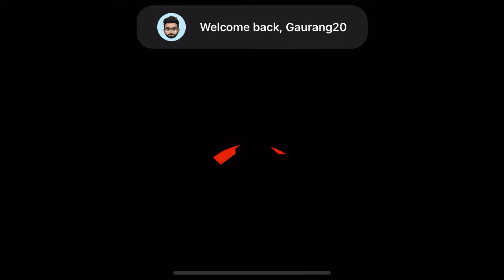Alto’s Odyssey -Gameplay (iOS /Android) game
Alto’s Odyssey ios/android game gameplay